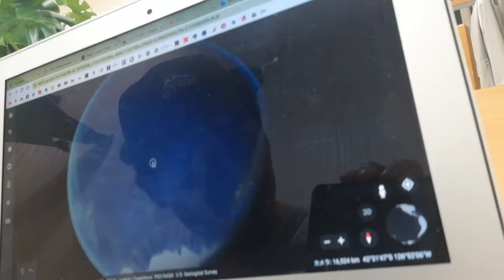4/27（月）無料で一生遊べるGoogle Earth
生徒へのビデオレター5日目。
最強の暇つぶしアプリ。Google Earth。世界一詳しい地球儀。これだけで一生遊べるで